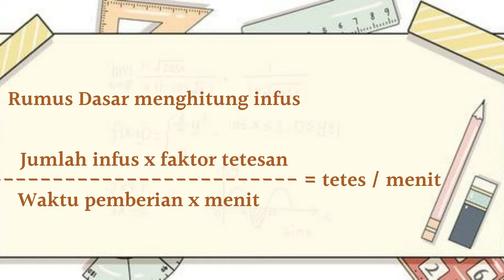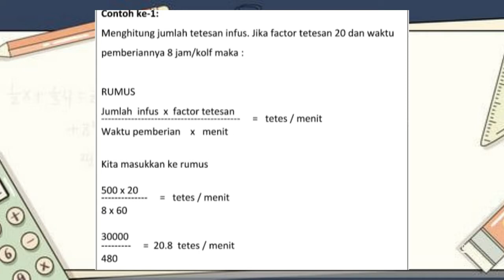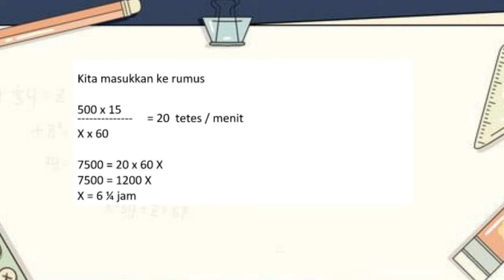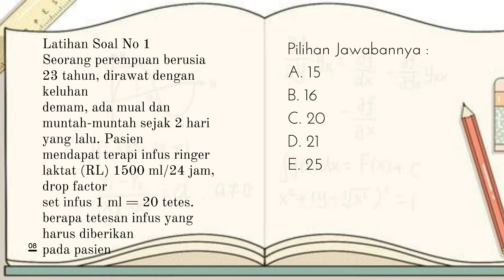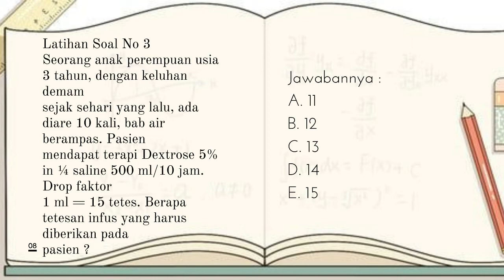CARA HITUNG INFUS 1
Pemberian infus selalu ada dalam keseharian pekerjaan seorang perawat dan ketepatan pemberian infus sangatlah penting dalam program pengobatan. Hal ini akan dibahas dalam video ini. Semoga bermanfaat